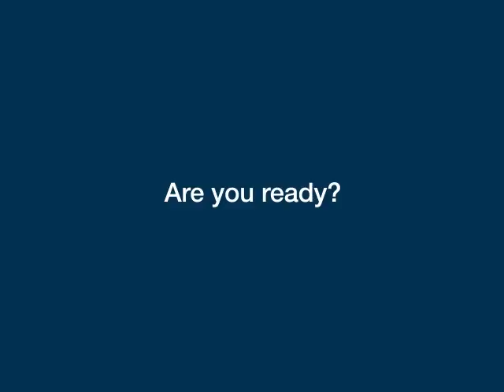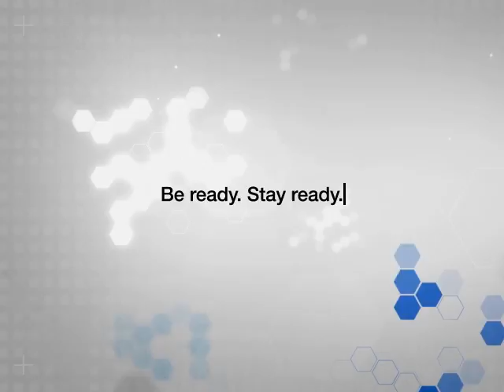CDSE Trailer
Check out all CDSE has to offer the security community